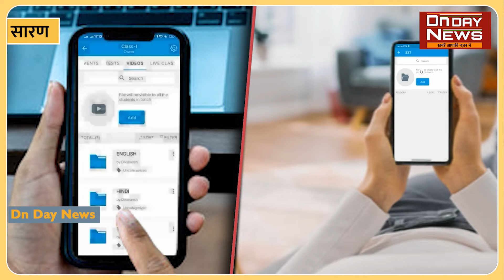मशरख थाना परिसर में शराब का विनिष्टिकरण दुकानों में जबकि गई शराब को किया जमींदोज